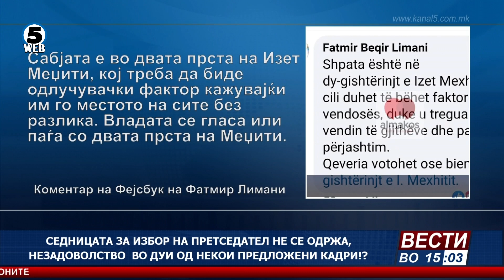Седницата за избор на претседател не се одржа, незадоволство во ДУИ од некои предложени кадри!?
Се чини новиот владин состав не поминал така мазно. И покрај најавите дека денеска ќе продолжи конститутивната сендица на која ќе се избере претседател на Собранието, тоа не се случи.